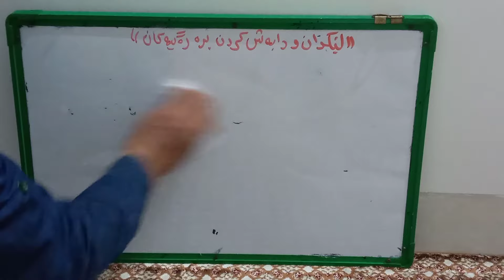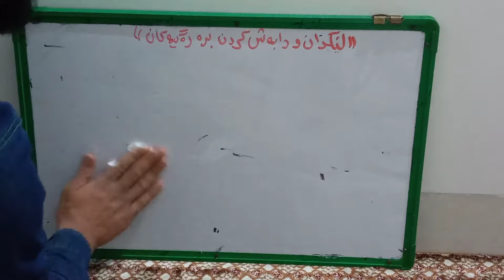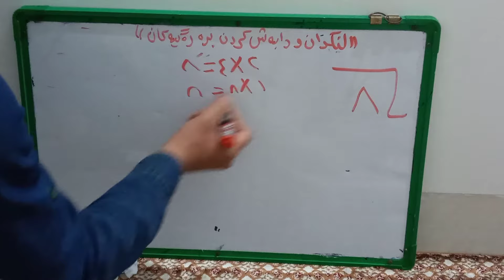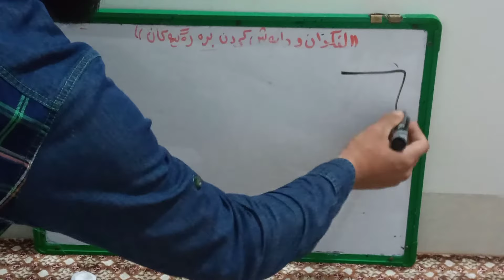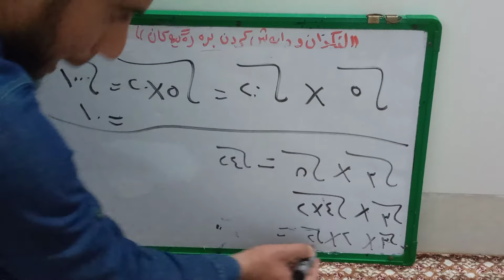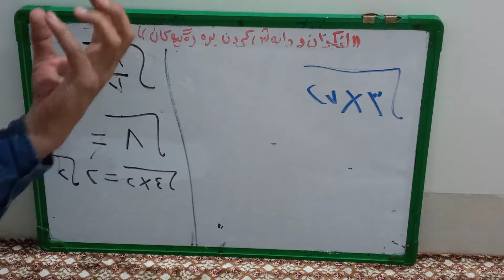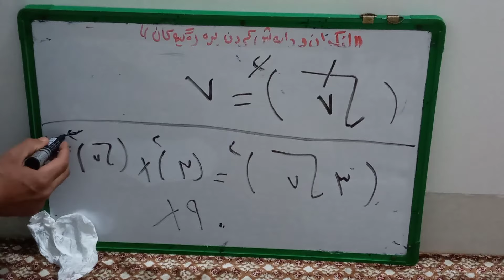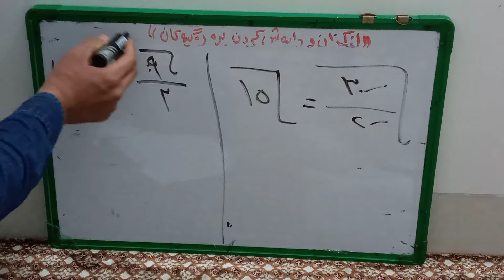بیرکاری پۆلی ٩ وانەی (١-٢)لێکدان_و_دابەشکدردنی _برە_رەگیەکان//berkare pole 9 wanaye(1_2)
لێکدان و دابەشکردن برە رەگیەکان# پۆلی نۆیەم